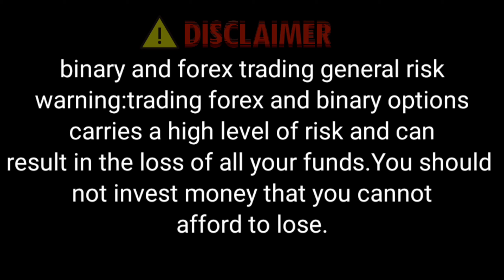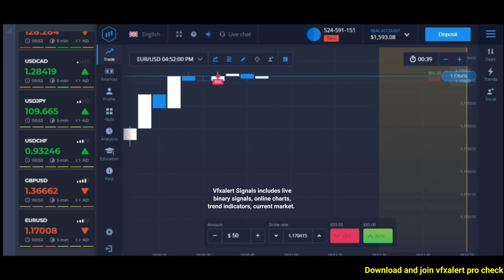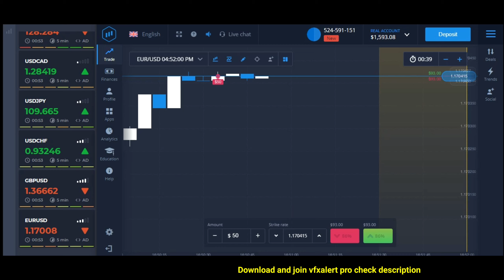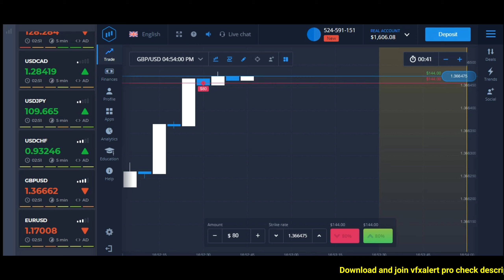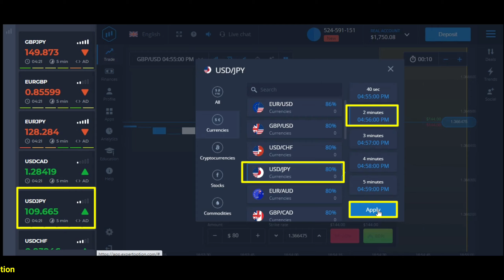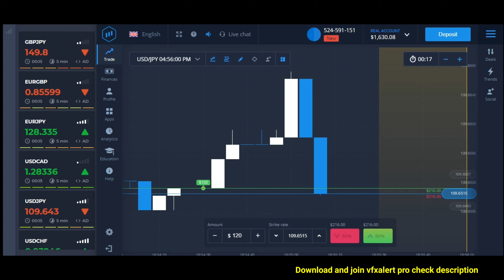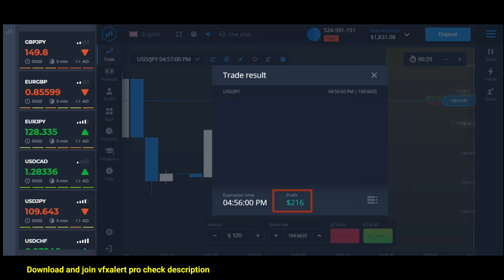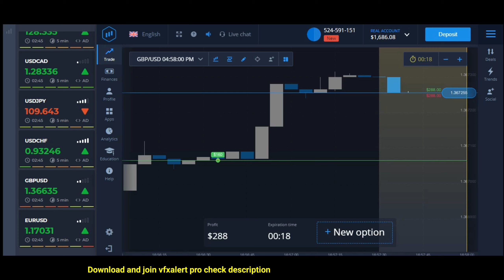100% Win Strategy Profit $900 - Best Expert Option Strategy